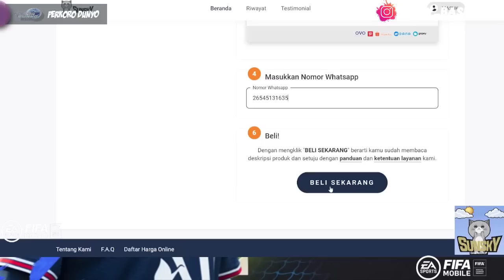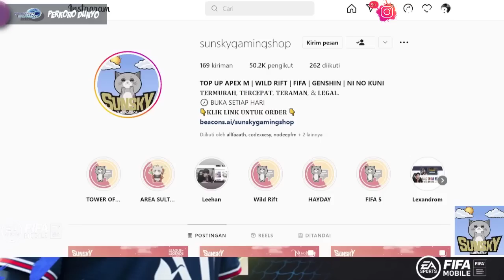RILL GOAT! DUET CARD TERBAIK MESSI & RONALDO DI EVENT NATIONAL HEROES | FIFA MOBILE 23